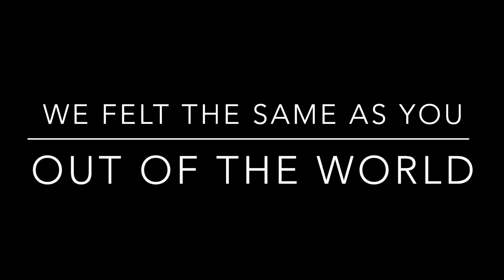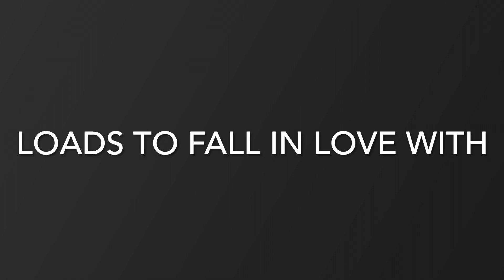Kangaroo Island-An Unforgettable Experience#South Australia#Indian couple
South Australia Travel Vlog